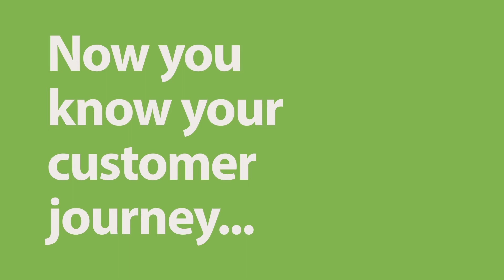Why you need the Hive Marketing Cloud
If it’s creating targeted customer journeys that improve the engagement rate of your marketing messages or using data unification to discover valuable insights about your customers, with the Hive Marketing Cloud platform you can smash your marketing goals.

In this video, learn how Hive Marketing Cloud can improve your marketing efforts by using intelligent automation techniques that allow you to make the most out of your customer data. So if you're ready to take your marketing to the next level, be sure to check out the Hive Marketing Cloud platform.

To learn more about Hive Marketing Cloud visit our